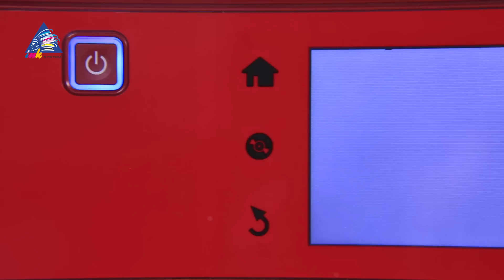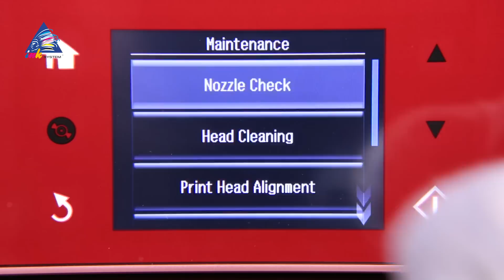Установка СНПЧ на МФУ Epson Colorio EP-806AR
Установка СНПЧ на МФУ Epson Colorio EP-806AR. Подробная инструкция от интернет-магазина INKSYSTEM.